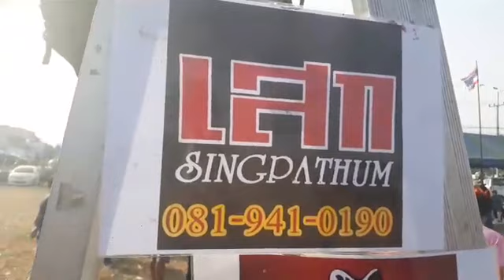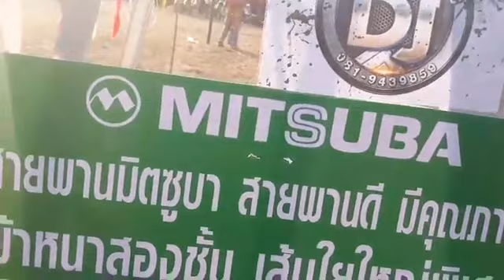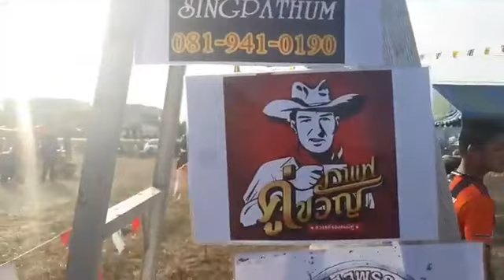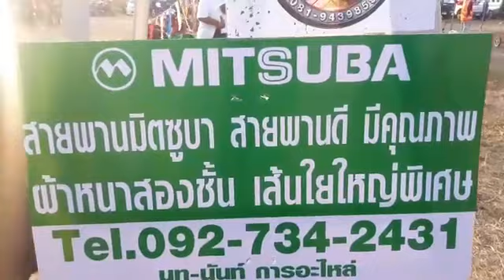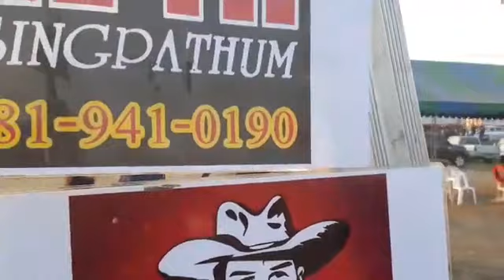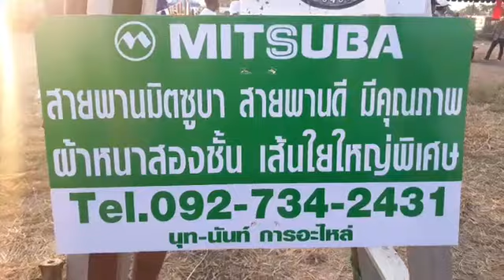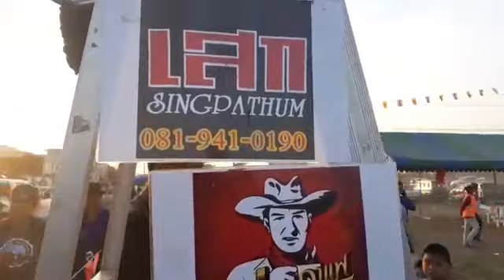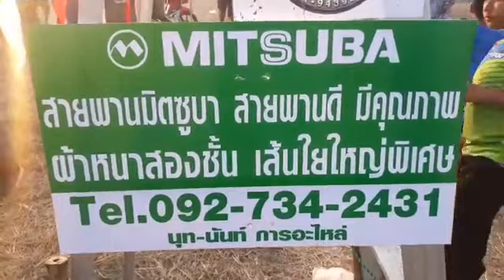แข่งจิ้งเหลนโอเพ่น รอบแรกมันสุดๆ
นี้คือสุดยอดความมันที่หลายๆท่านรอคอย และไม่ผิดหวังครับ
ขีดสุดของความมัน